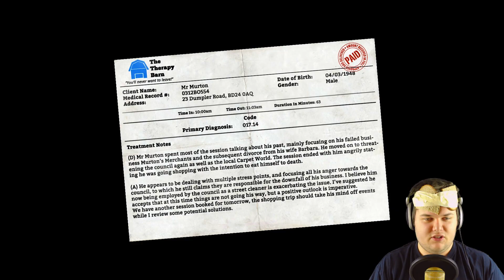I AM BREAD - THE MOST BEAUTIFUL TOAST! | Gameplay Funny Moments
If you liked the video then please show me so by giving it a THUMBS UP! It helps me out a lot :)

Thanks for all your amazing support guys!